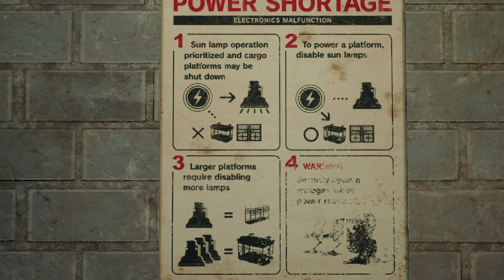[FF7R] Chapter 6 cutscenes with Tifa wearing her Mature dress [JP voices, no subs, 4k]